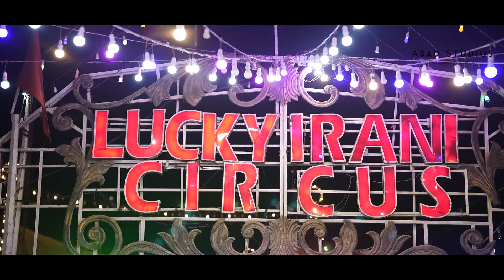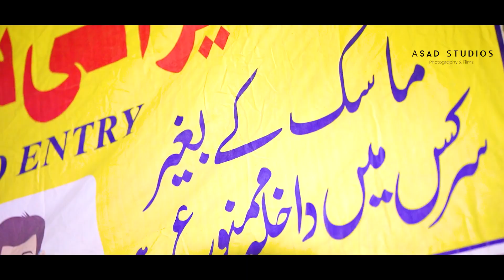Lucky Irani Circus Show Highlights | Latest Performance show| Layyah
Watch the lucky Irani circus show which held in Layyah. I thoroughly enjoyed the mesmerizing performance of the Lucky Irani circus show. From the moment the lights dimmed, and the curtains drew back, the air was filled with excitement and anticipation.

 The acrobats soared through the air, defying gravity with their awe-inspiring flips and breathtaking maneuvers. The skilled contortionists contorted their bodies into mind-boggling positions, leaving us in awe of their flexibility. The clowns brought laughter to the audience with their comedic antics and hilarious tricks.

The animal acts showcased the remarkable bond between humans and animals, as they performed tricks and stunts with grace and precision. The tightrope walkers balanced on a thin wire high above, defying fear with every step they took. The magicians mesmerized us with their mind-bending illusions and mysterious tricks, leaving us questioning what was real and what was mere illusion.

It was an unforgettable experience, where the impossible became possible, and dreams came to life before our eyes.